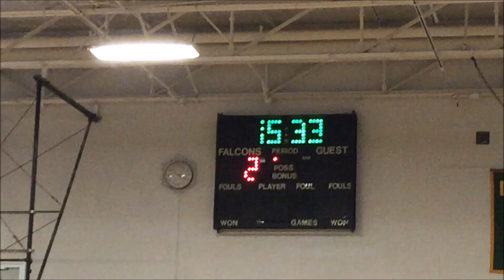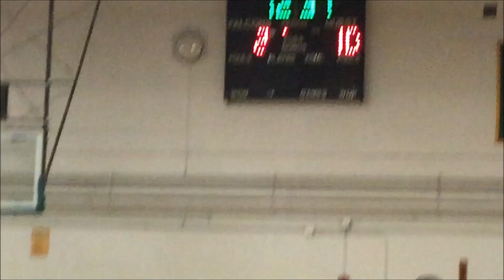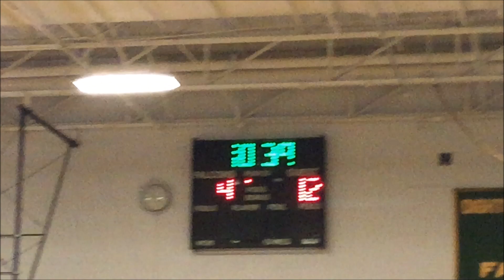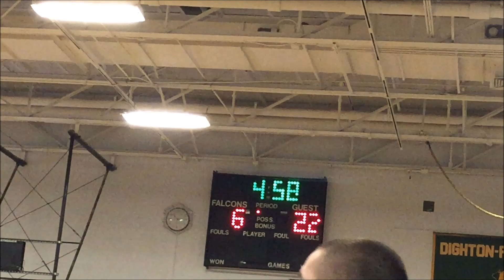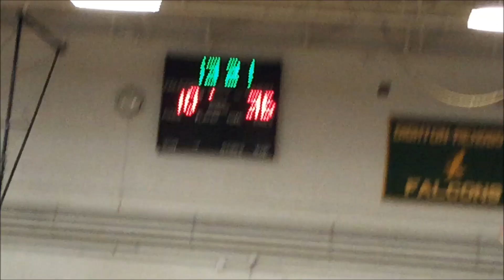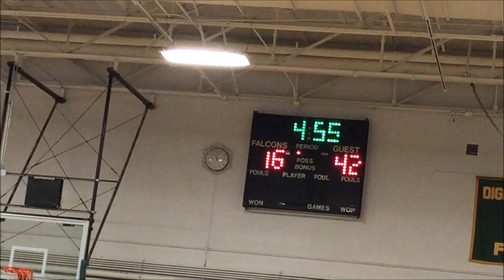Somerset Berkley VS Dighton Rehoboth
WE ARE RAIDERS WE ARE RAIDERS WE ARE RADERS

your home of the somerset Berkley raiders